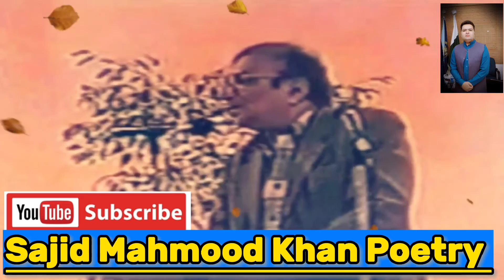Rafaqatoon Main Pashamanyan Thu Hoti Hain | Ahmad Faraz Urdu Shayari | Ahmad Faraz Poetry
Rafaqatoon Main Pashamanyana Thu Hoti Hain | Old Mushaira | Ahmad Faraz Poetry

Poetry:

Rafaqatoon main Pashaymanyan Thu Hoti Hain.

Ahmad Faraz poetry Old Mushaira in Detroit USA 1999. Ahmed Faraz reading his all Best Ghazals and Nazms. Ahmad Faraz Urdu Heart Touching Shayari Sad poetry.

Poet: Ahmad Faraz احمد فراز  अहमद फ़राज़

Sajid Mahmood Khan Poetry- URDU POETRY CHANNEL

Sajid Mahmood Khan Poetry is an Urdu literary (adabi) channel on YouTube. We produce recitations (voice over) of the masterpieces of Urdu poetry narrated by Sajid Mahmood Khan with melodies background music BGM.